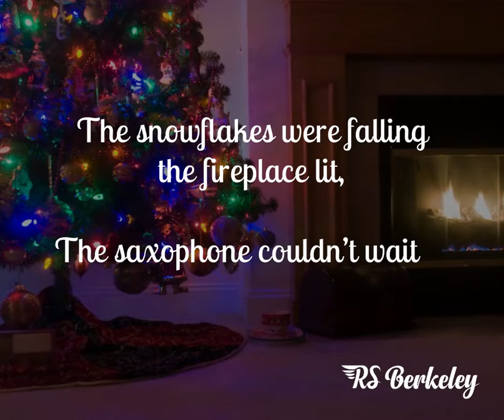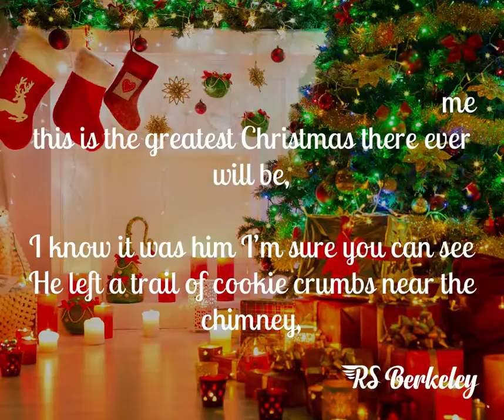RS Berkeley Christmas 2021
Christmas is right around the corner and an RS Berkeley instrument is just the thing missing under your tree. Seasons Greetings!